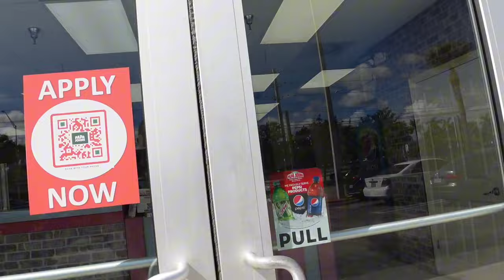Only Eating HALLOWEEN FAST FOOD Menu Items for A Day!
In today's video we will indulge in frightfully delicious foods from fast food chains! Ride with us on this 24-hour halloween food adventure as we dare to eat spooky and mouthwatering delights. We're diving headfirst into a haunted fast food binge! Brace yourself for thrilling taste sensations that will send shivers down your spine, as we explore the amazing creativity that fast food chains put into their seasonal menus. Forget tricks, this is all about getting treats! Are you ready for the ultimate Halloween food journey that will haunt your taste buds? Join us now!